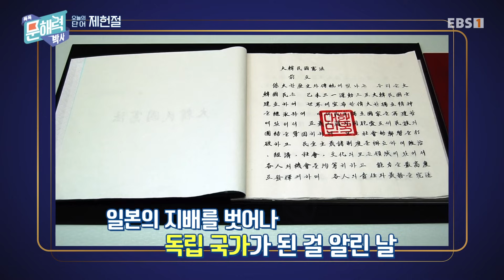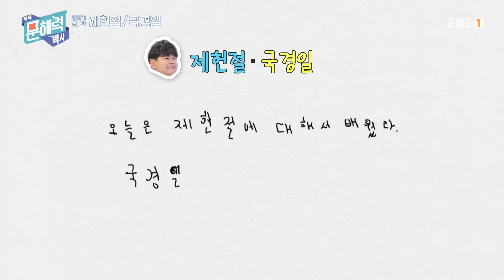똑똑 문해력 박사 - 어휘 편 - 76화 제헌절 / 국경일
똑똑 선생님과 함께 제헌절/ 국경일 단어를 배우고 이를 활용해 짧은 글짓기를 해본다.